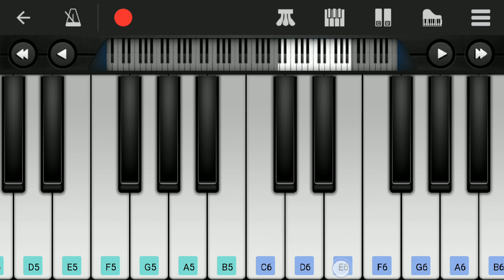Polladhavan Love Theme | Dhanush BGM | Easy Piano Tutorial | Perfect Piano